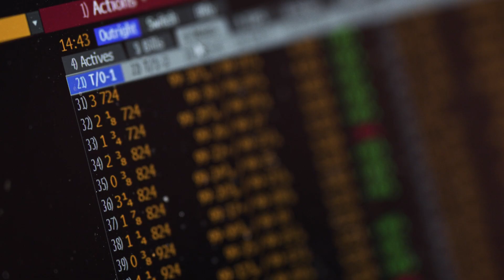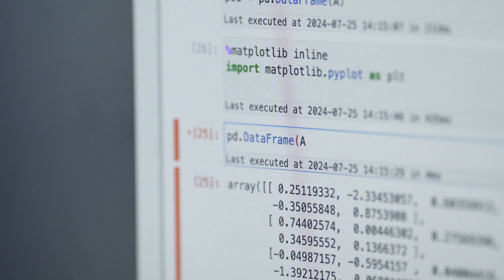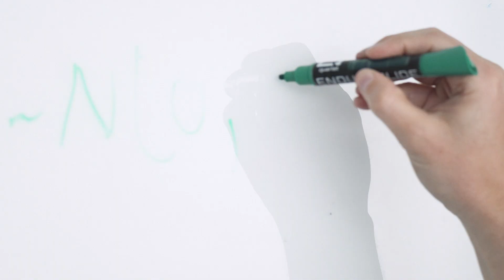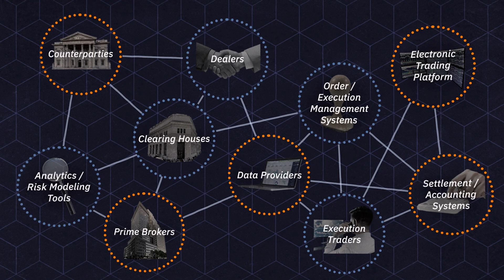Macro Trading: HRT’s Approach to Global Markets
The Macro team is pushing the frontiers of what is possible at HRT, through new asset classes, global growth, and longer trading horizons.

They build data-driven strategies to trade financial instruments tied to entire countries and economies — with prices shaped by forces like interest rates, inflation, and global events. By applying advanced mathematical modeling, a deep understanding of market dynamics, and the full power of HRT's industry-leading infrastructure, Macro develops cutting-edge trading strategies in new markets spanning almost every continent.